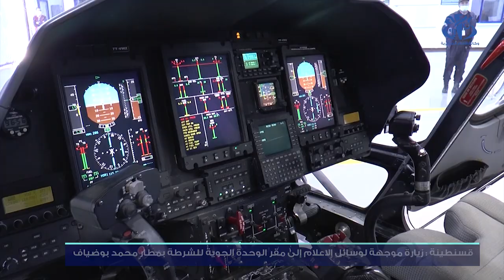قسنطينة : زيارة موجهة لوسائل الاعلام الى الوحدة الجوية للأمن الوطني بمطار محمد بوضياف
قسنطينة(وأج) – نظمت مصالح أمن ولاية قسنطينة خرجة اعلامية ميدانية لفائدة صحفيي الولاية لكل من مقر الوحدة الجوية الجهوية لأمن الوطني و كذا فرقة شرطة الحدود الجوية المتواجدتان على مستوى المطار الدولي محمد بوضياف، قصد التعريف بالمهمات الموكلة لهاذين الجهازين الأمنيين.